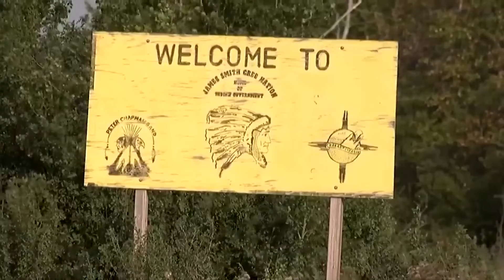কানাডায় ছুরি হামলাকারী দ্বিতীয় ব্যক্তির মৃত্যু,হামলার নেপথ্য কারণ উদঘাটনে ব্যর্থ পুলিশ I Channel TT